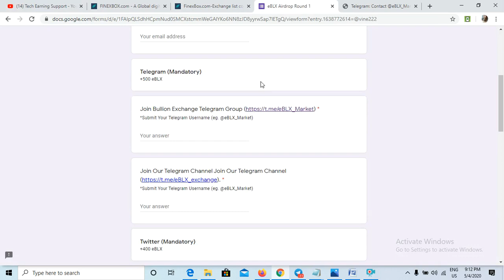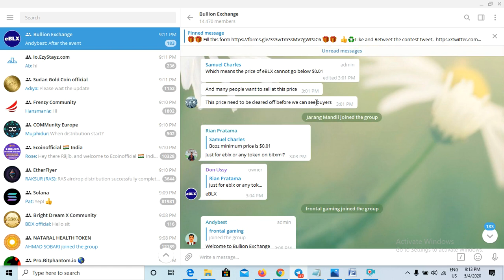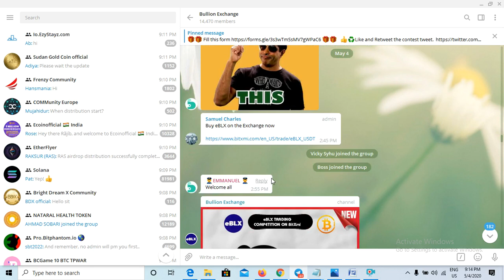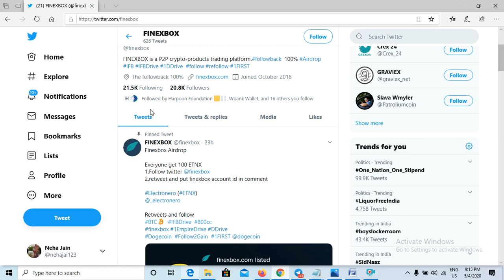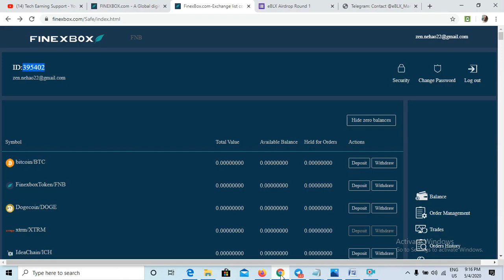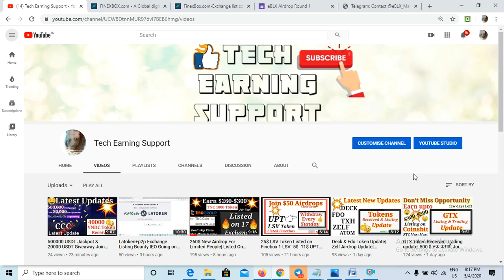0.05 Eth Contest & Airdrop By eblx Exchange| 100 ETXN Token Listed On FInexbox Exchange